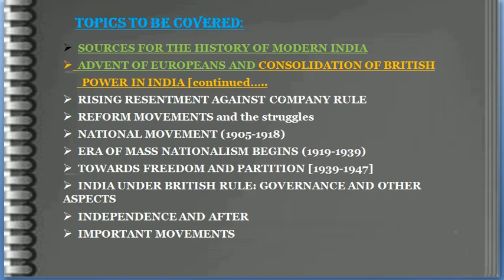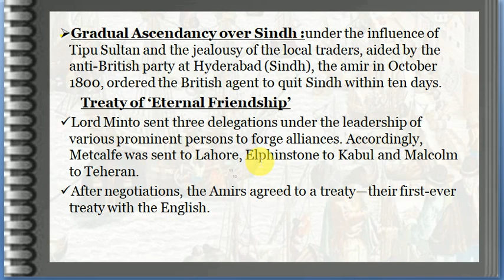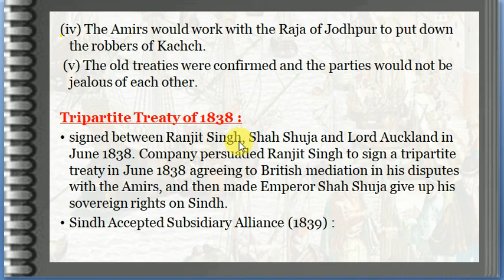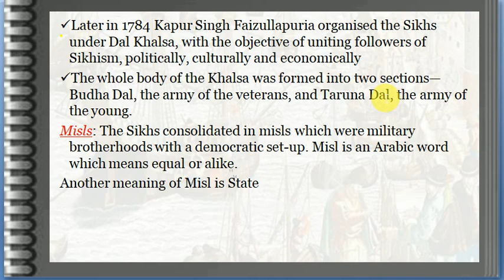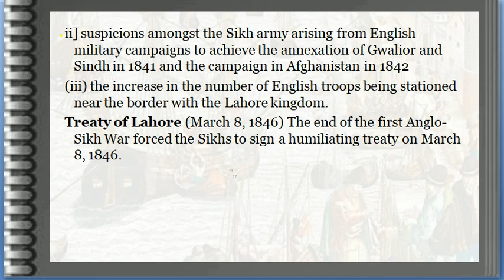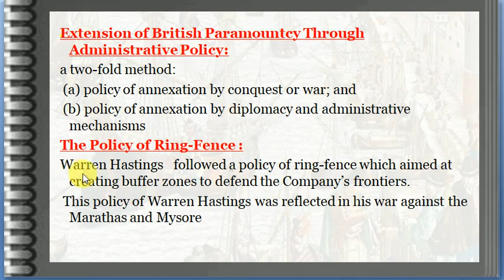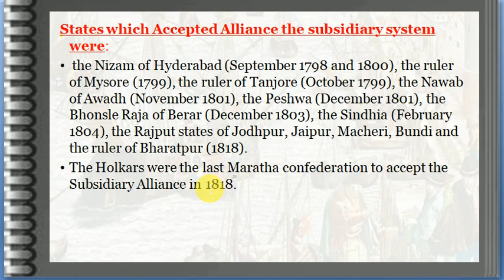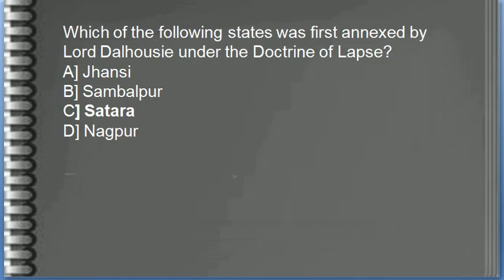Conquest of Sindh & Punjab |Tripartite Treaty, Treaty of Lahore,Anglo Sikh War|NCERT + Spectrum|UPSC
Table of Content:
00:00:00 Introduction
00:01:54 Conquest of sindh
00:09:07 Treaty of 1832
00:10:36 Tripartite treaty
00:16:14 Conquest of Punjab
00:20:15 Ranjit singh
00:21:57 Treaty of Amritsar
00:23:28 First Anglo Sikh war
00:27:19 2nd Anglo Sikh war
00:30:06 Policy of ring fence
00:33:09 Subsidiary alliance
00:36:21 Doctrine of lapse
00:42:00 MCQs